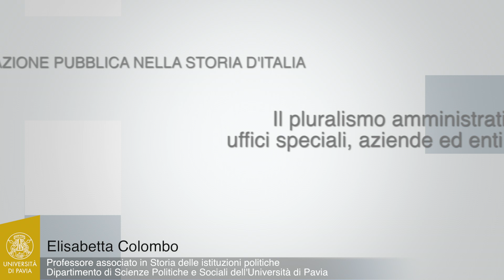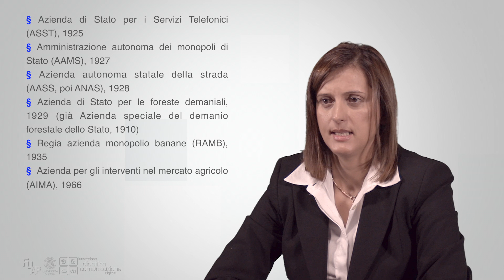Colombo - 12 - Il pluralismo amministrativo: uffici speciali, aziende ed enti pubblici